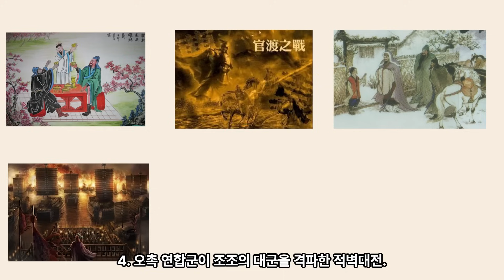(조조 VS 원소) 화북쟁탈전 _ 관도대전(200)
화북의 양대강자 조조와 원소의 화북쟁탈전 관도대전에 대한 설명입니다. 위 영상의 자막은 AI기반 자막프로그램 vrew의 도움을 받아 제작되었습니다.

참고서적)
- 영웅시대의 빛과 그늘. 박한제.
- 중국의 역사. 가와가쓰 요시오
- 한나라역대황제평전. 강정만
- 위키백과. 나무위키

00:00   인트로
00:05   들어가는 말
00:49   1. 관도(지명, 위치 등)
01:59   2. 조조, 원소의 어린시절
03:59   3. 약관 이후의 조조, 원소
05:27   4. 유비
06:22   5. 관도대전
08:32   6. 관도대전 이후